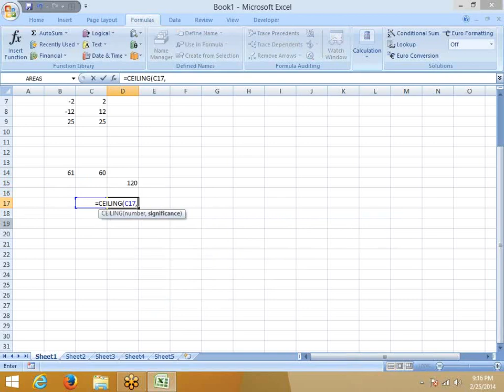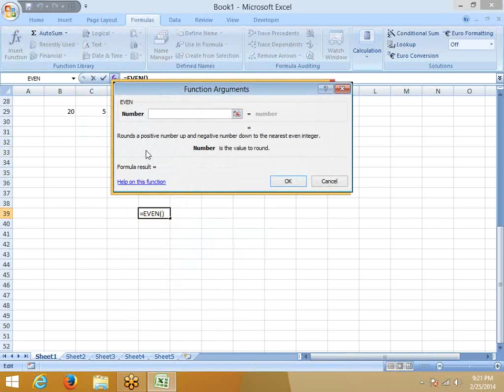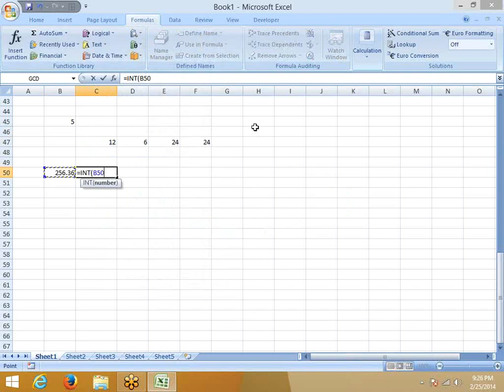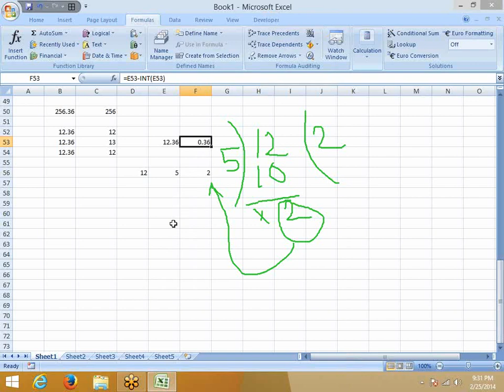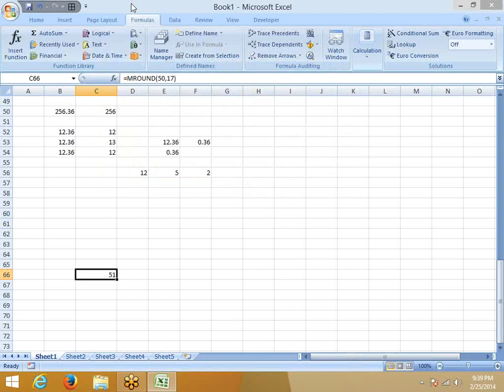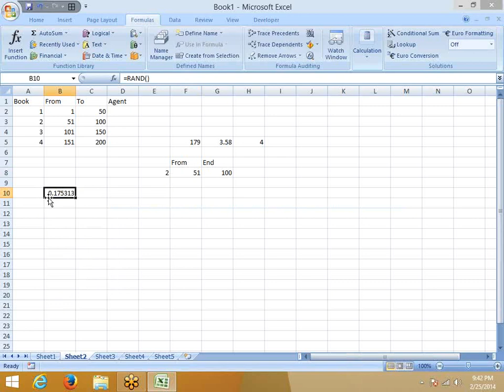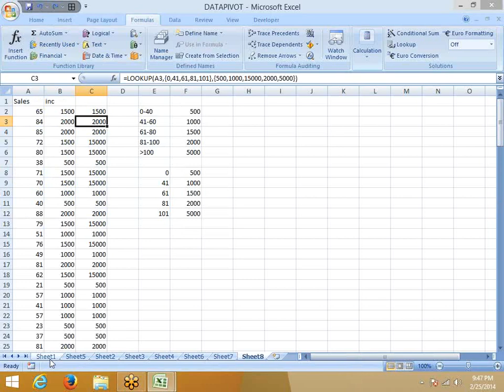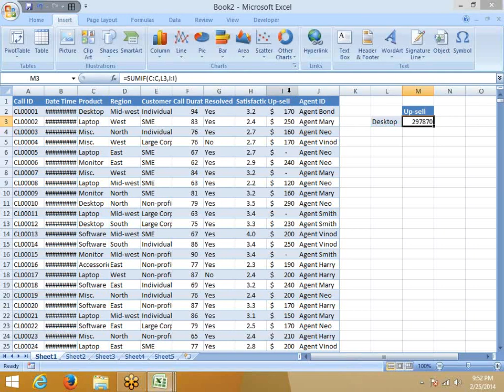Advanced Excel Math Formulas in Hindi